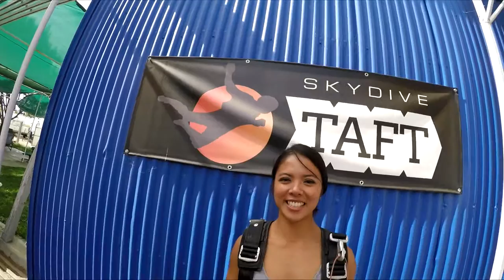Claire Andasan Skydive Taft.